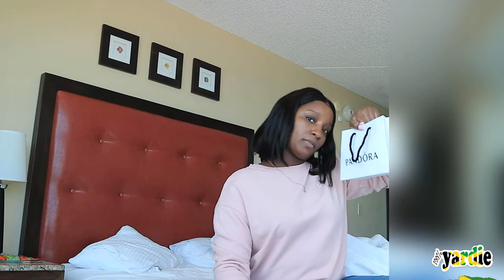BREAKFAST & LUNCH DATE - SHOPPING - WORTH EVERY DOLLAR DITL ATLANTICCITYVLOG MINIVACAY 🇯🇲